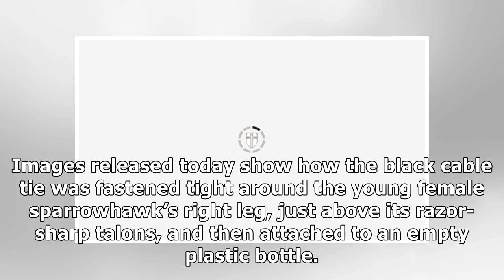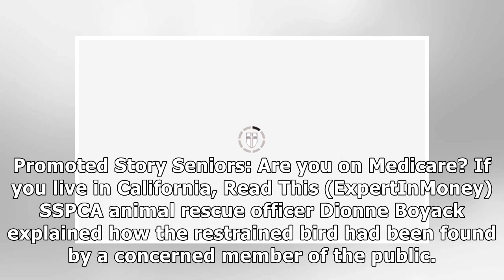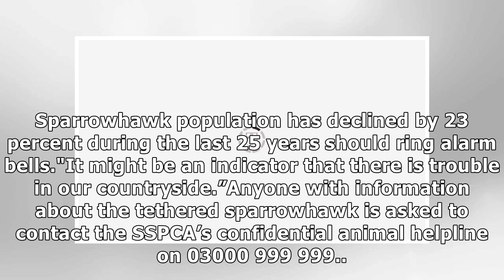Heartbreaking pictures of sparrowhawk snared with cable tie –animal cruelty probe launched